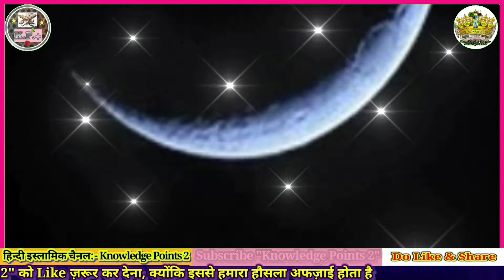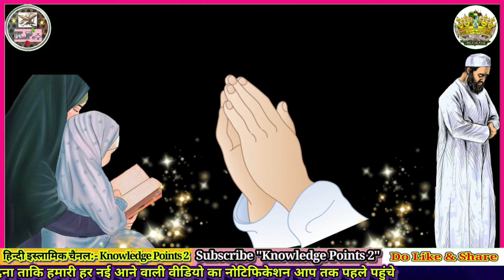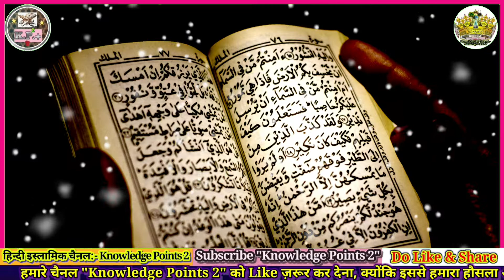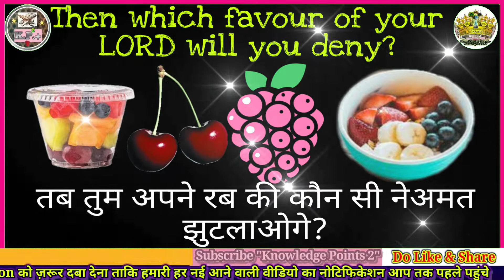Amad E Ramzan hai | Marhaba sad marhaba phir aamad e Ramzan hai | Ramzan Kalam 2022 | New Kalam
Assalamualaikum...

Nazreen Ikram, Is video me maine...
Amad E Ramzan hai
Marhaba sad marhaba phir aamad e Ramzan hai
Ramzan Kalam 2022
New Kalam ...ke bare me raushni dali hai.